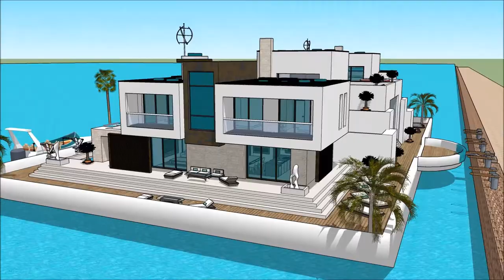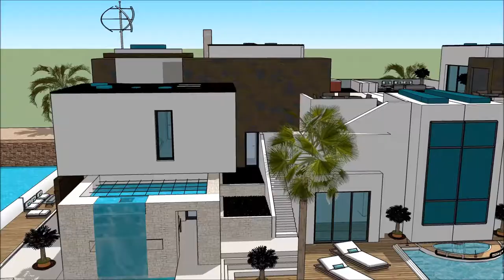স্থাপত্য ভাসমান ঘর ভাসমান ভিলা নৌকা ঘর বাসযোগ্য বজরা আমস্টারডাম বিলাসিতা ঘর স্কেচআপ with aquatic m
The floating house villa houseboatzania launching an innovative high-end luxury yacht floating house villa mansion home design potentially as a display of exhibition of the স্থাপত্য ভাসমান ঘর ভাসমান ভিলা নৌকা ঘর বাসযোগ্য বজরা আমস্টারডাম বিলাসিতা ঘর স্কেচআপ   with aquatic m.

The collection of the Floating house villa houseboatzania concept of স্থাপত্য ভাসমান ঘর ভাসমান ভিলা নৌকা ঘর বাসযোগ্য বজরা আমস্টারডাম বিলাসিতা ঘর স্কেচআপ   with aquatic m consists of high luxury and architectural art pieces in minimalism combined with living on the waterfront of the harbour.

The floating house villa mansion yacht design has the basis to sustain living with high standards and contemporary structural design - স্থাপত্য ভাসমান ঘর ভাসমান ভিলা নৌকা ঘর বাসযোগ্য বজরা আমস্টারডাম বিলাসিতা ঘর স্কেচআপ   with aquatic m with numerous of prospects for excessive living and celebrating the desire of life worldwide: